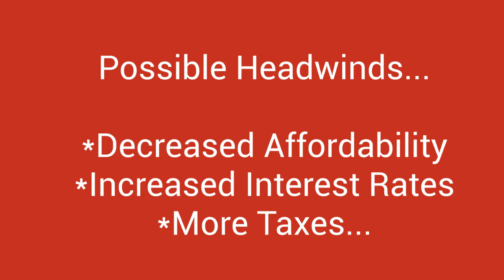Housing Market Forecast 2021 - Puget Sound, King County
Welcome to the Renton Wa and Surrounding areas video Channel. You will find real estate tips and tricks for King county Real Estate and Pierce county real estate.

Hi! I am a full time real estate agent in Renton Washington and the surrounding areas. I have been helping buyers and sellers with real estate needs since 2003!  I love my job!